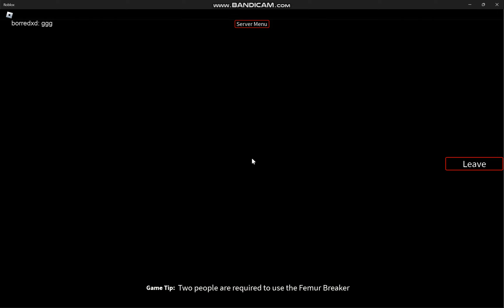Roblox Facility Lockdown 610 Gamemode Gameplay